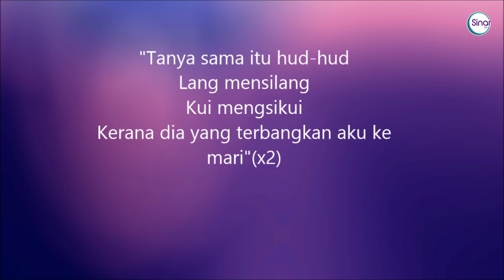Soalan Pantas! Sepahtu Sinar Bersama Ziana Zain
Tak sahlah kan kalau ada selebriti lepak dengan geng SepahtuSinar, tak ajak diaorang main game sekali. Haa, ni Ziana Zain sahut cabaran SepahtuSinar main game "Soalan Pantas" dan "Tiru Gaya". Tapi paling win sekali bila SepahtuSinar tak dapat teka umur Ziana Zain. Terkejut diaorang bila tahu umur sebenar. 😂 😬 😍